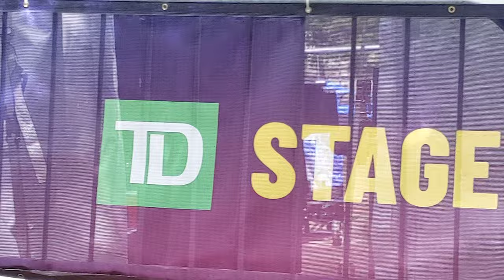Stage is set 24 June 2022